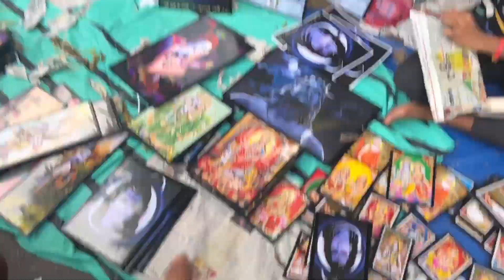Baba ka Bulawa Ay 🔱🚩 || Vlog 138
Step Up Sreaya